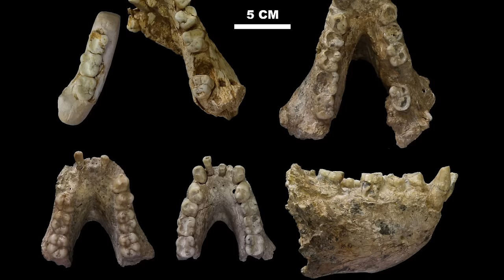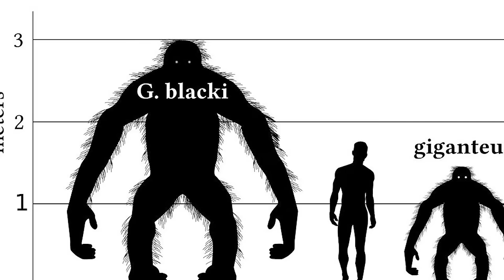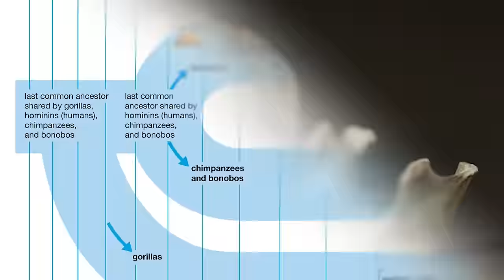Gigantopithecus: The Largest Ape that Ever Existed | Prehistoric Humans Documentary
Peace is often fleeting in the natural world, however, and shortly after the deer begin their morning drink, they find themselves bolting back into the undergrowth to safety. A flock of birds has disturbed them from their gathering, sent soaring into the warm morning air by something huge moving through the undergrowth. Like something from a hollywood film, the bushes across the stream rattle and rustle, progressively faster, until a tall black shadow can be seen emerging from the tangle of bamboo and leaves. It's a primate - a colossal, reddish coloured, muscular, powerful primate. As its face steadily unsheaths itself from the greenery, it looks almost human - a kind, slow expression spreads across its huge cheeks as it too, pauses to check for tigers.

With none in sight, the primate - Gigantopithecus, a huge, extinct ape - can descend to the stream to drink. As a lone, adult male, this is his territory, and he will spend the morning coursing it for food and water. Although the terrified hoofed mammals are long gone, they needn't have worried - Gigantopithecus is a strict vegetarian, and would have at best just ushered them along so he could have drank in peace. Instead, this giant ape stands tall and proud in his forest home - he is one of the most remarkable animals living in these forests, and there is little that can do him harm.

Pushing through a lofty bamboo thicket, he soon finds himself in a densely surrounded forest clearing, surrounded by others of his kind - his family. Several females, a few yound males and some youngsters, born just last year, are at his command. As the leader of his troop, he will defend them from rival males and predators fiercely, siring as many of his family's children as he can within the constraints of his reign. He, and his kind, are the largest primates ever to live.

0:00 Introduction
4:22 What exactly was Gigantopithecus?
8:37 Lifestyle
12:15 Gigantopithecus and early man
15:47 Paleoenvironment
23:40 Extinction
26:41 Gigantopithecus' relatives
33:34 Gigantopithecus' legacy
36:47 Outro